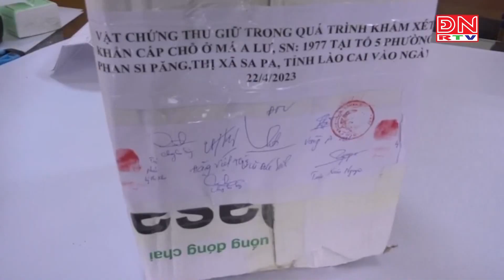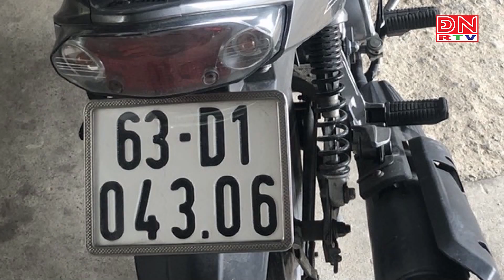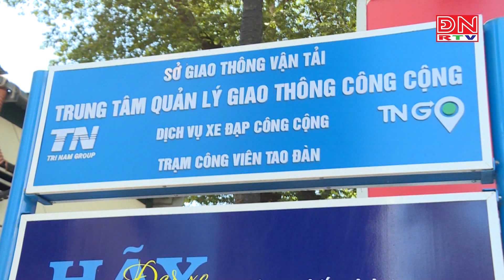Tin nóng 24 giờ ngày 24-04-2023